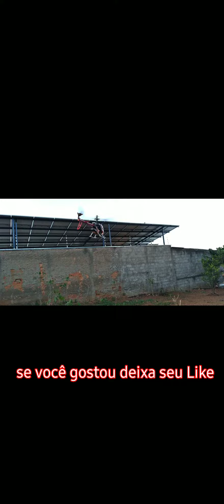Meu helicóptero V913 7 anos depois fiz uma revisão e reforma (488)